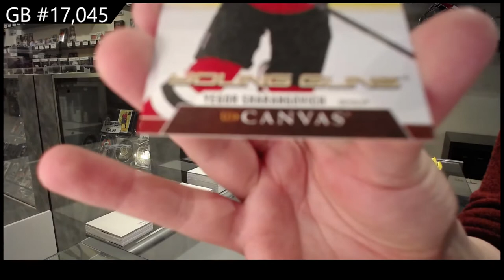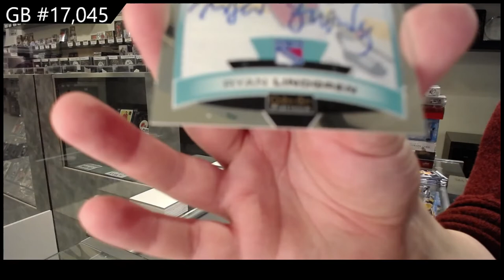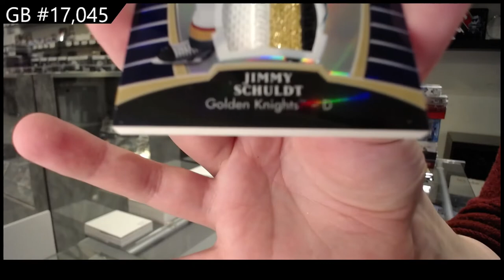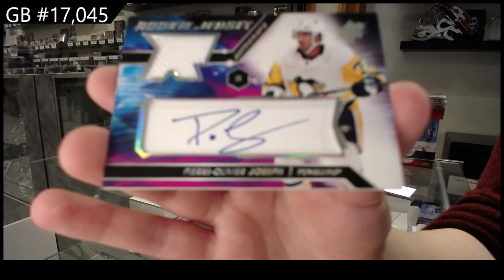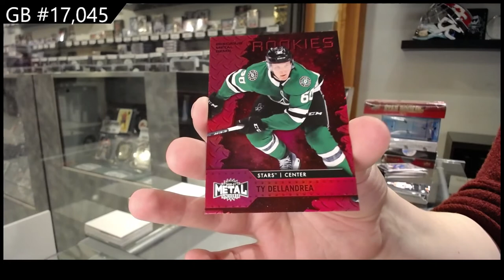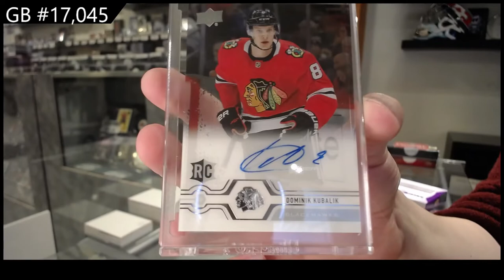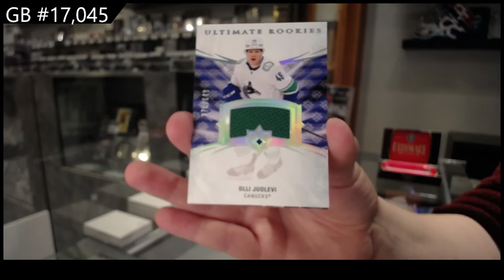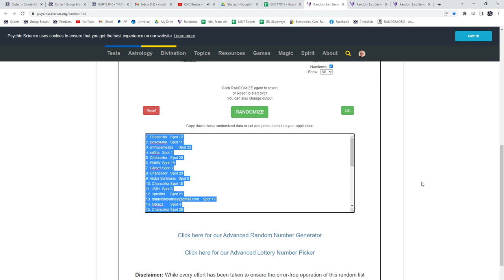Upper Deck Multi Product Hockey 15 Box Break - C&C GB #17,045